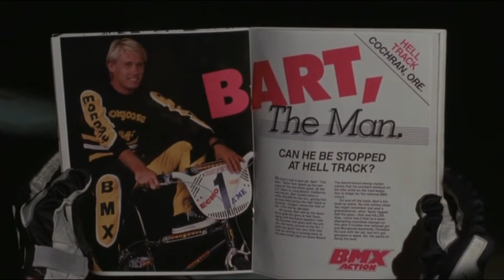John Farnham - Break The Ice (covered by Optimus Time)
This is a cover of "Break The Ice," written by Sue Shifrin & Bob Marlette, originally performed by John Farnham as part of the soundtrack for the 1986 film, Rad. This video is intended to be a tribute/homage to the original film and song.

I highly recommend seeking out this 80's gem if you haven't seen it. Thanks to the original creators for making such a "rad" movie! One of my favorites from this era of filmmaking.

All instruments and voices performed and manipulated by Optimus Time. Mastered for Maxell XL II high-bias cassette.